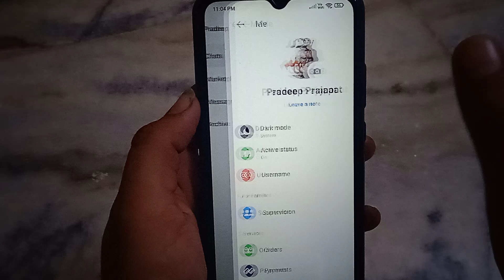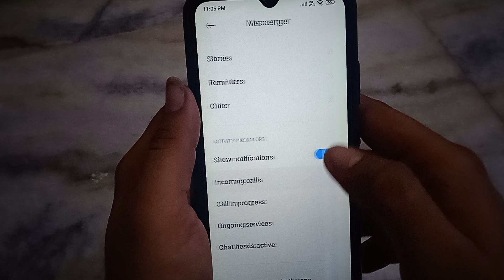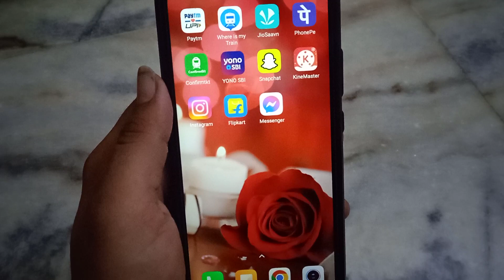messenger call hide!! how to hide messenger call !! facebook messenger call hide kaise kare!!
facebook messenger call hide kaise kare
how to hide messenger call
messenger call hide
messenger call hide kaise kare
messenger call hide karna sikhe